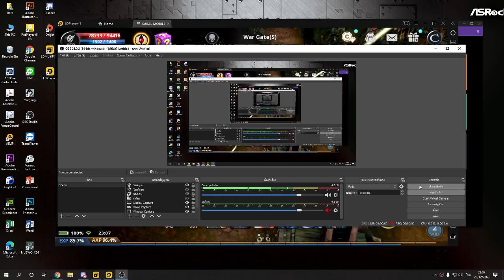Mission War รอบ23.00 ยืนค้ำเดือดๆ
เสต็ปพื้นๆมั่วๆดูเอามันพอครับ 555